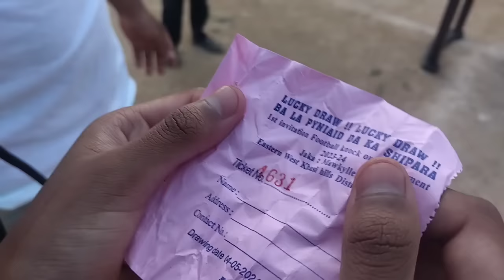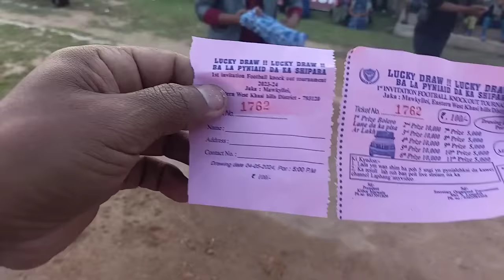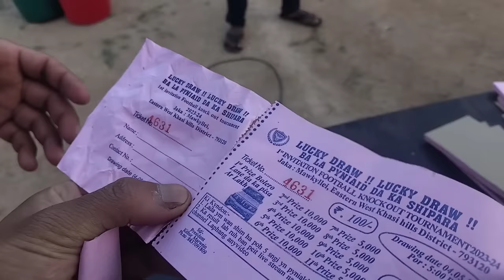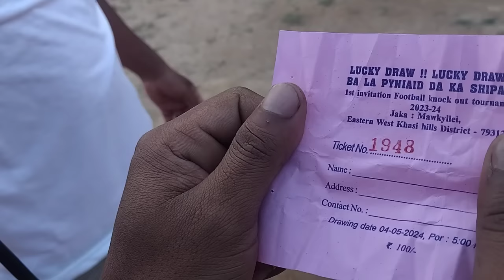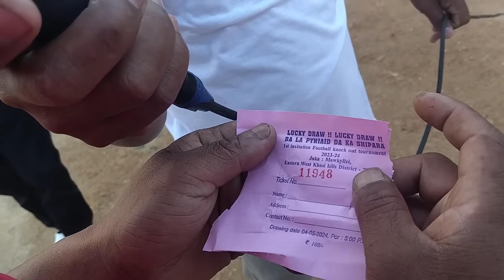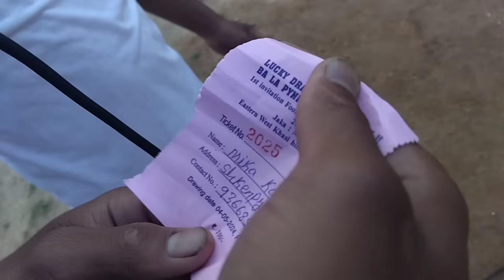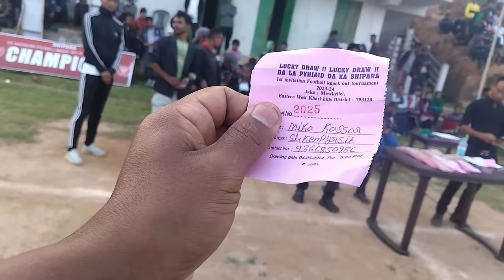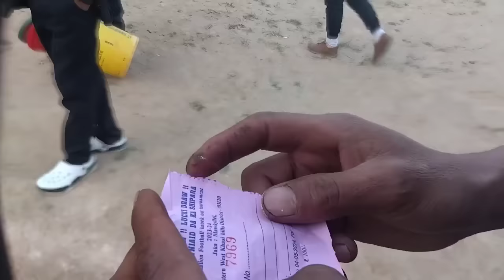ka Luckydraw ba shongtam lah dei kane _MAWKYLLEI. HADUH 11 TYLLI KI PRIZE.